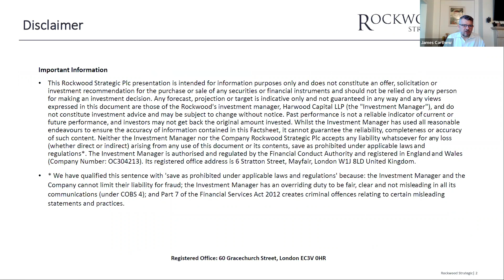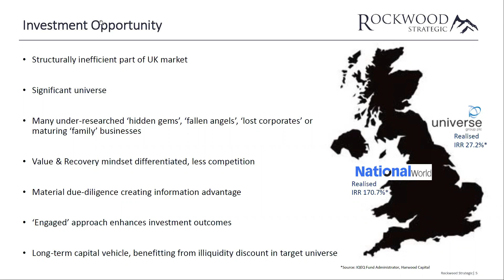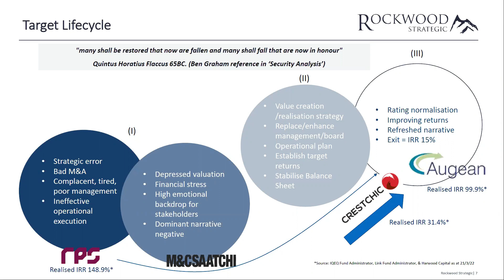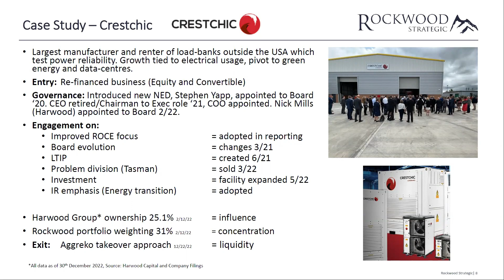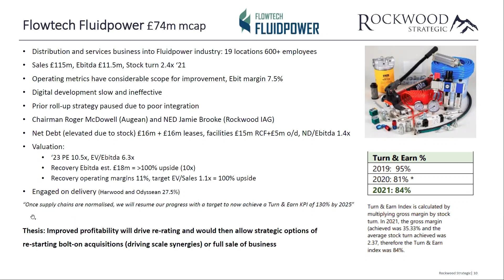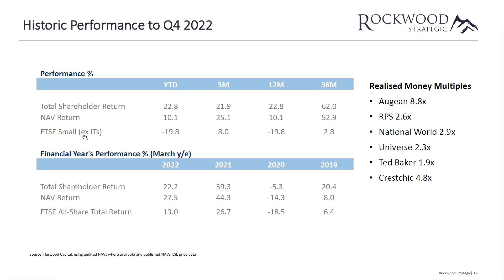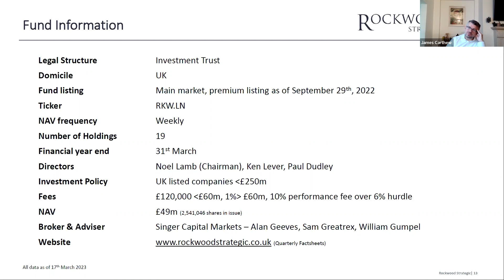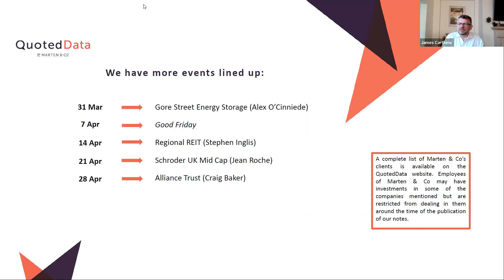Interview with Richard Staveley from Rockwood Strategic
We are pleased to announce that we will be hosting a one-day investment trust conference for professional investors only, however private investors can attend via livestreaming.

The event provides a platform for the professional investment industry to discuss key market trends and themes that are impacting the supply, delivery, and prospects for investment companies in the months and years ahead.